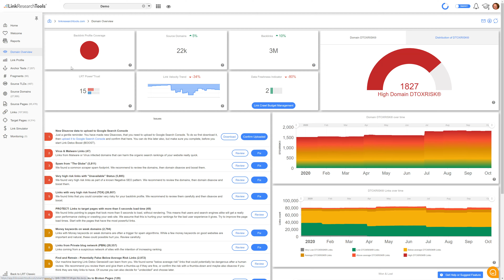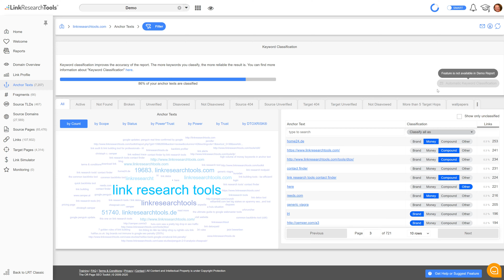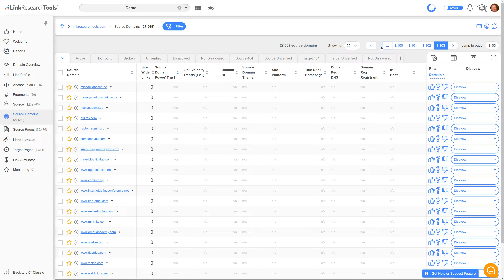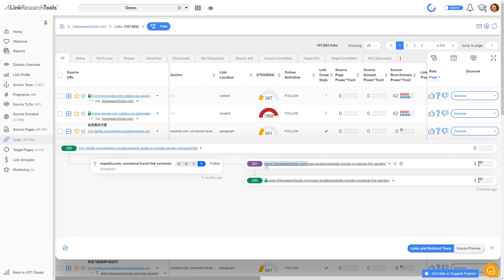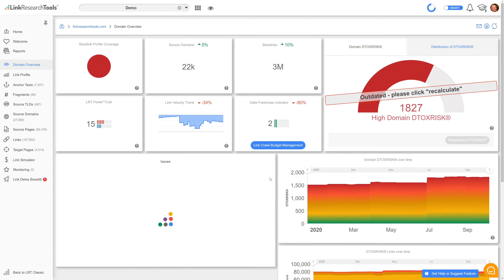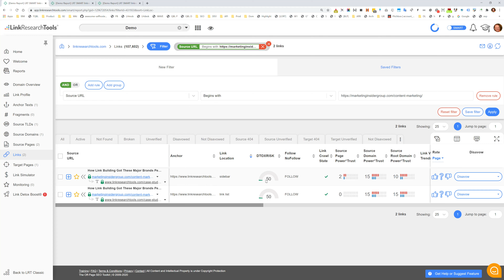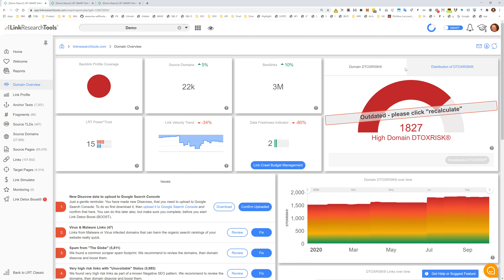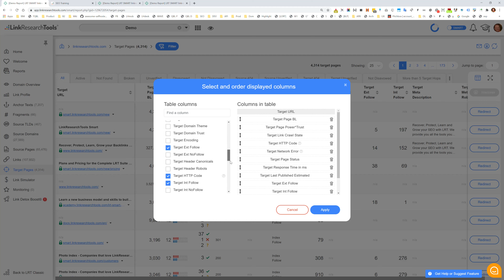Discover LRT Smart - The First Walkthrough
Get to know the main views and functionalities of the LRT Smart Interface in a walkthrough on real data.